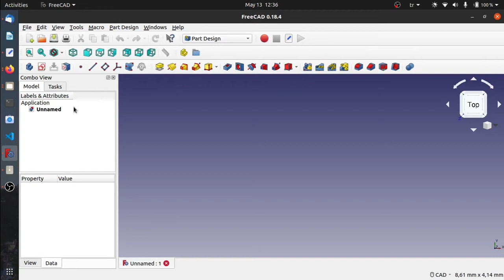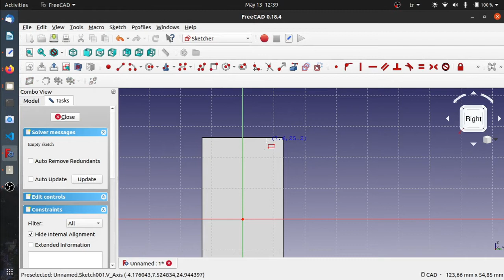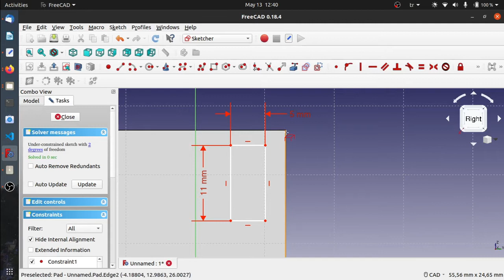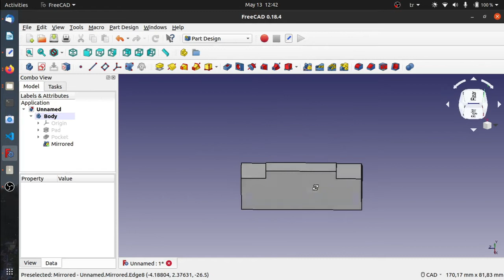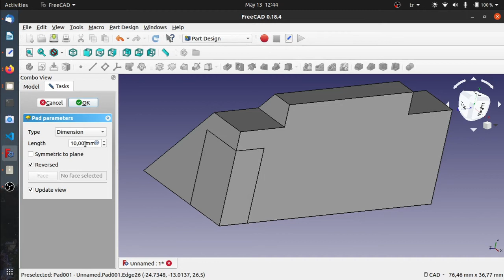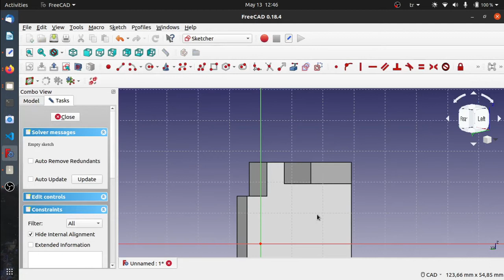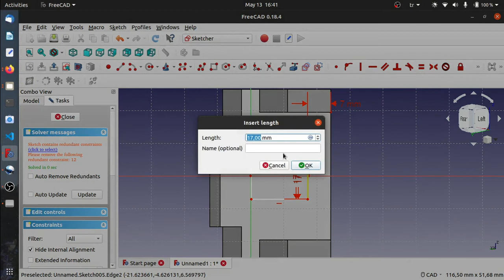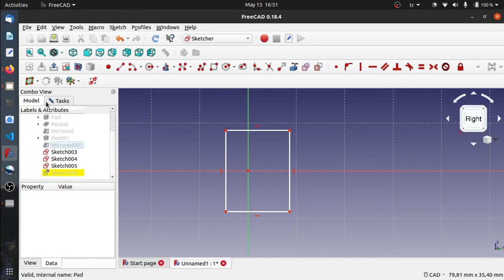FreeCAD ile 3D Temel Nesne Çizimi Dersi #1 | Freecad Tutorial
Bu videoda Ubuntu Linux da Tamamen Açık kaynaklı FreeCAD ile 3D nesne çizimi anlatılarak uygulanmaktadır.

#Programın Yüklenmesi

Ubuntu/Mint için
sudo apt-get update && sudo apt-get install freecad

Not:Programın Windows sürümü de bulunmaktadır.

#Kullandığım Sistem ve Açık kaynaklı uygulamalar
İşletim sistemi : Ubuntu 64 bit
Ekran kayıt programı: OBS
Video düzenleme programı: Openshot
CAD programı: FreeCAD